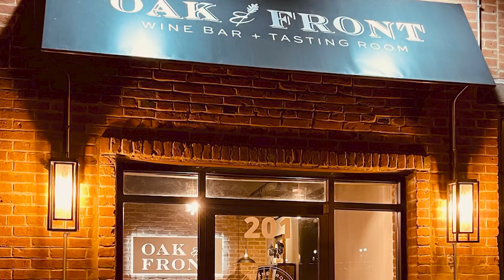Billion Dollar Impact: Downtown Washington's Story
After coming back from an exciting Main Street Now conference, Andy Unerstall finalized his plans to develop property in downtown Washington, MO into housing. Hear from the Executive Director of Downtown Washington Inc. Tyler King, owner of Oak & Front Bryan Bogue, and owner of Unerstall Construction Andy Unerstall on how this housing development has impacted their downtown. 1 Billion and Rising highlights communities that have raised public and private investments over the past 15 years contributing to the Missouri Main Street Connection network raising over 1 billion in public and private investments.